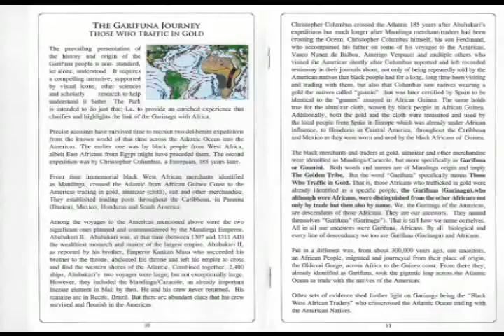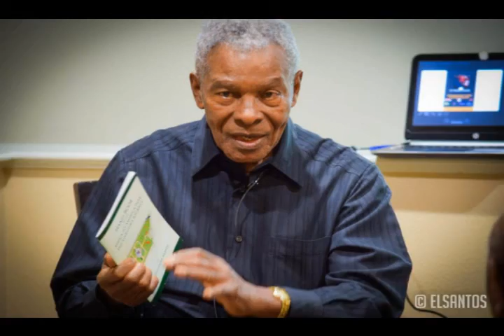Dr Theodore Aranda Garifuna History Session I Lecture 3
• Lecture 3 Dr. Theodore Aranda March 2, 2016
 Clifford J. Palacio Garifuna Language & Culture Academy
 Garifuna American Heritage Foundation United, Inc.

• GarifunaPark and these lectures are:
• (1) Share the importance of the GarifunaJourney

African Contribution
 (1) joining Science and technology to
 humanities to forge forward and
 establish the first advanced civilization ever
 - Giza Pyramid

- Physics, math, astronomy, Geometry
 engineering
 - Sphinx

-Universities

(2) Religion and Morality
 - Concept of God - Duguand Mali
- 42 Negative Confessions – Ten Commandments
 - Respect for elders and Ancestors

(3) Civilizing Europe – Egypt, then Spain, England France & Germany
 (4) These ideals are already contained and
 forged in Garifunaness, as they migrated from Olduvai Gorge to the
 Americas & will continue to be transmitted through the Africa to America Park and Garifuna Nation.

Produced by The Clifford J. Palacio Garifuna Language & Culture Academy - Cheryl L. Noralez and Rony Figueroa Sponsored by Garifuna American Heritage Foundation United, Inc. GAHFU, Inc. Thanks to a partial grant from the Alliance for California Traditional Arts.  Our appreciation goes to Dr. Michele Goldwasser, Board of Director

*PLEASE DOWNLOAD THE HANDOUT FOR SESSION I LECTURE 3 MAR 2, 2016 FROM FACEBOOK'S GARIFUNA LANGUAGE & CULTURE ACADEMY (Public Group page).

Produced by including Media Management:  Cheryl L. Noralez and Rony Figueroa  in collaboration with the Garifuna American Heritage Foundation United, Inc. and The Alliance for California Traditional Arts.  Board of Directors: Michele Goldwasser, Mr. Clifford Palacio, and Dr. Cadrin E. Gill.